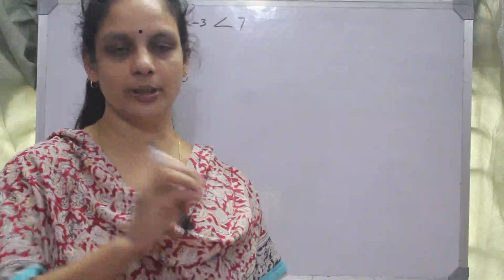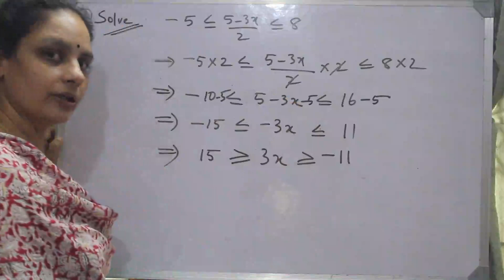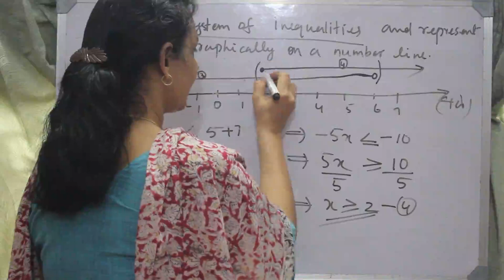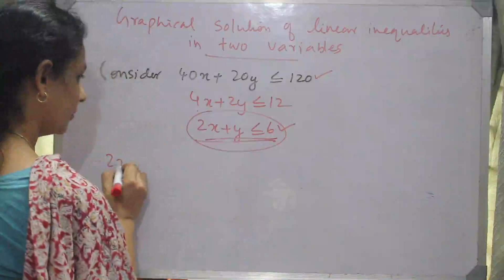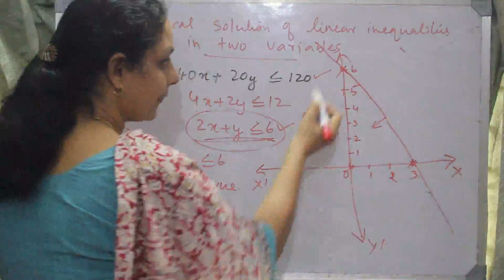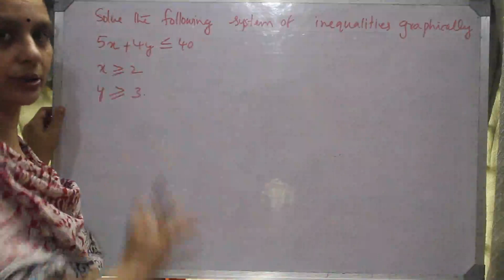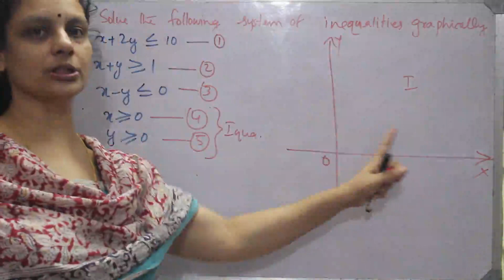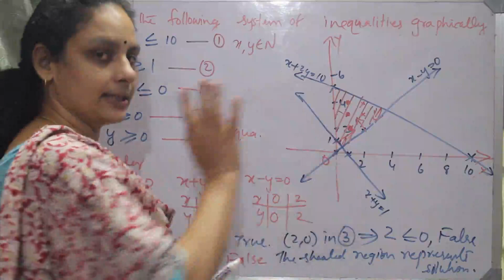Linear Inequalities-part-2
Solution of linear inequalities in two variables
Class 11